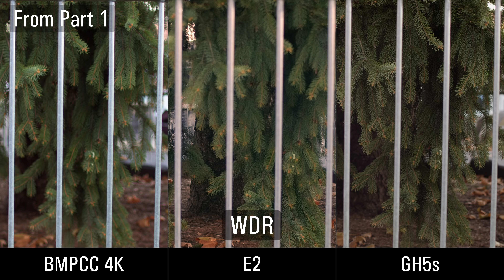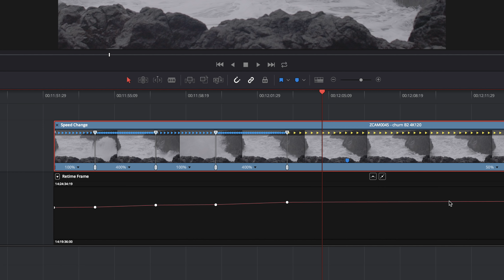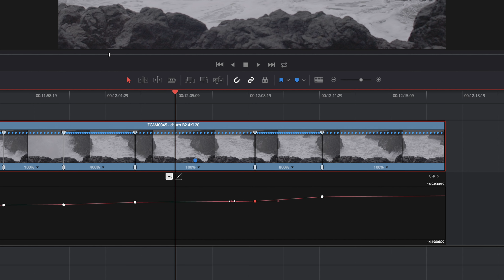High Frame Rates Compared - BMPCC 4K vs Z CAM E2 vs GH5s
In this second part of a series I look at 60, 120, and 240 frames per second. If you haven't already watched the first part, I recommend doing that and then coming back here.

You can download most of the footage at this link. I'm keeping the ocean clips for myself 😁.

This video was shot with the Blackmagic Pocket Cinema Camera 4K, the Z CAM E2, and the Panasonic GH5s. Some ND filters were used with three matching Canon FD 35mm tilt shift lenses and three Helios 44/2 lenses.